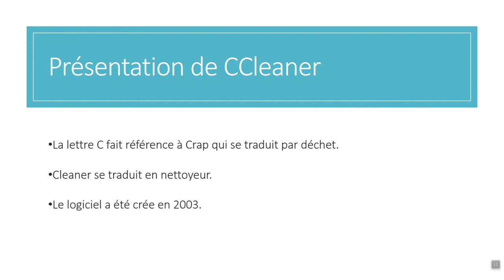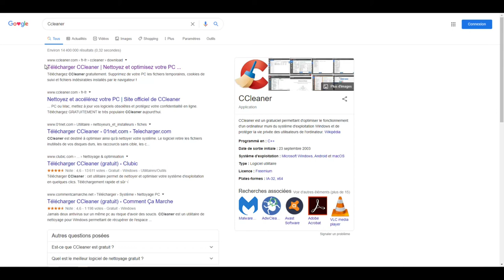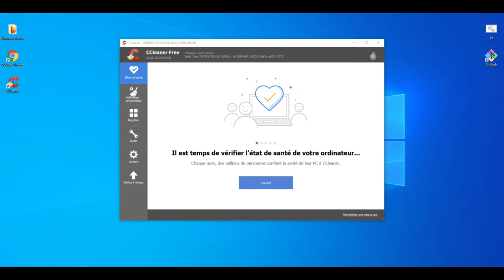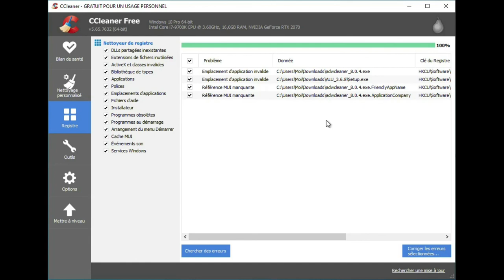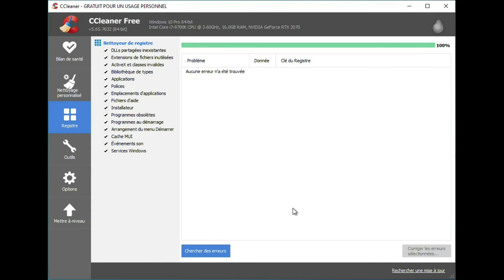Sécurité - CCleaner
Aujourd'hui Frank vous propose une vidéo de sécurité informatique sur CCleaner.

Bonne journée.